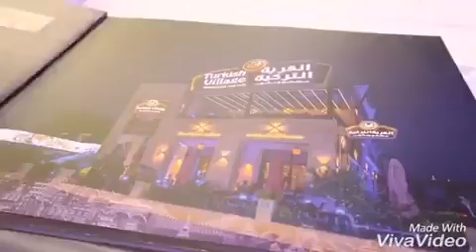Come with me to the Turkish village Restaurant in Dubai